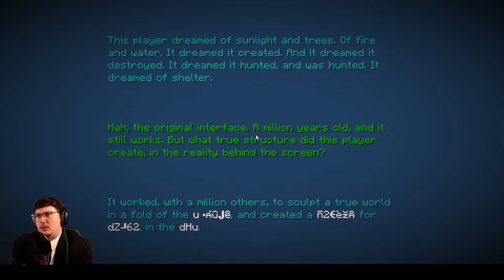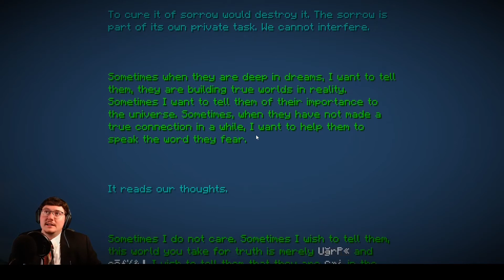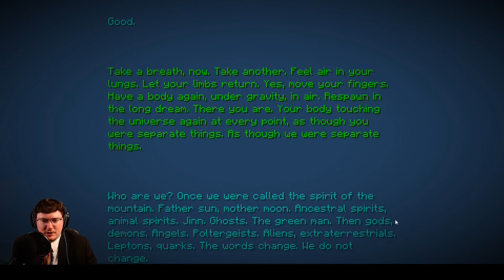Queen Of The Ender People | Hardcore RLCraft: Season 5 - Episode 12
This episode is action packed! Start off with a trip to the lost cities dimension, then dive into a doomlike dungeon and finishing it off with a battle against the ender dragon! I have new strategies to try out so watch until the end to see what works and what doesn't.